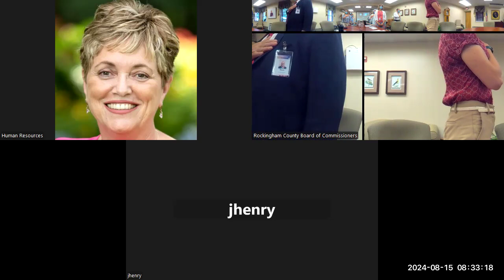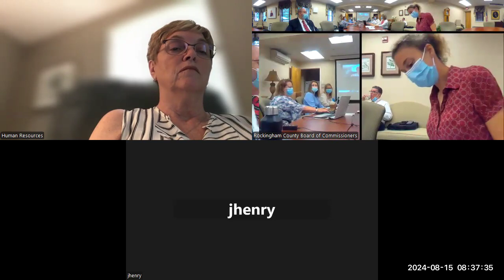Board of Commissioners Meeting 8/15/2024